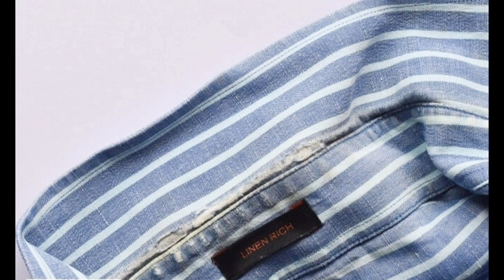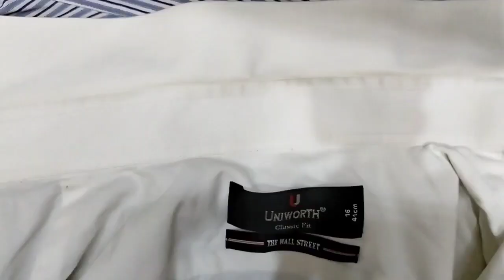How To Remove Collar Stains | Clean Dirty Cuff & Collars In 5 mins | Remove Ring Around The Collar